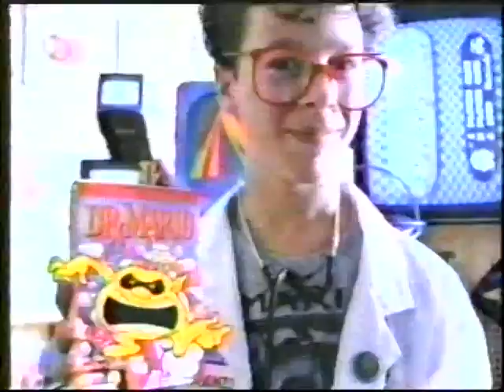Dr. Mario TV Ad: He's Got The Cure (1991)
A partially animated music video for Dr. Mario on the NES and Gameboy. originally broadcast on STV Saskatoon in 1991.